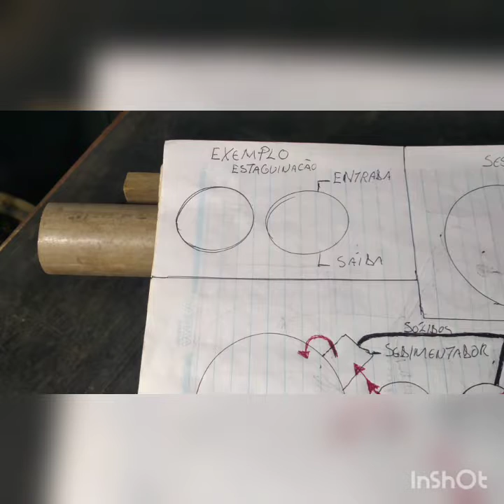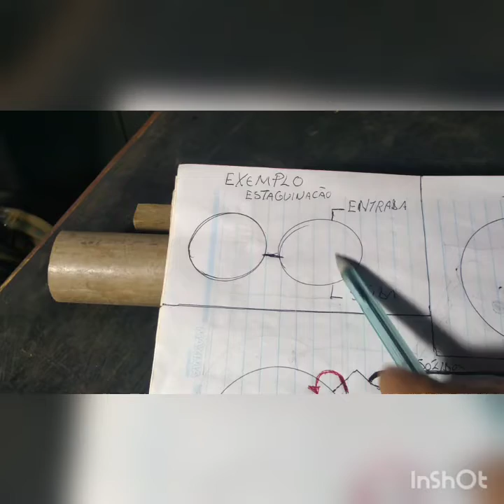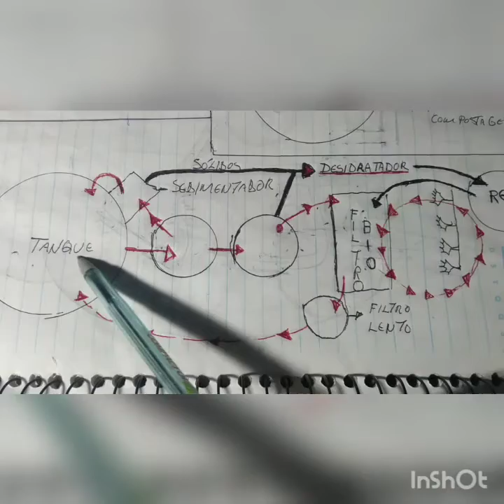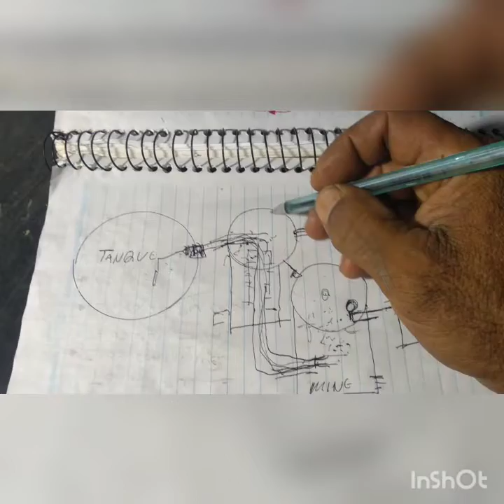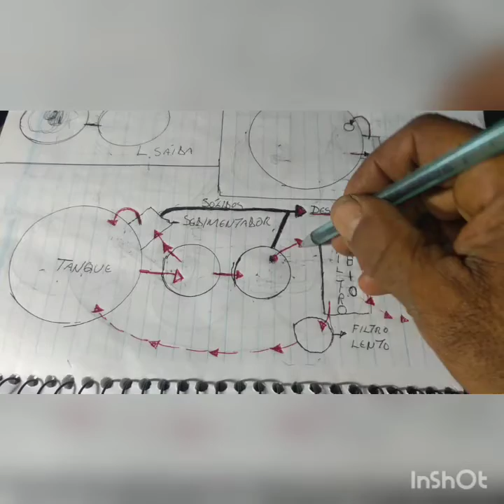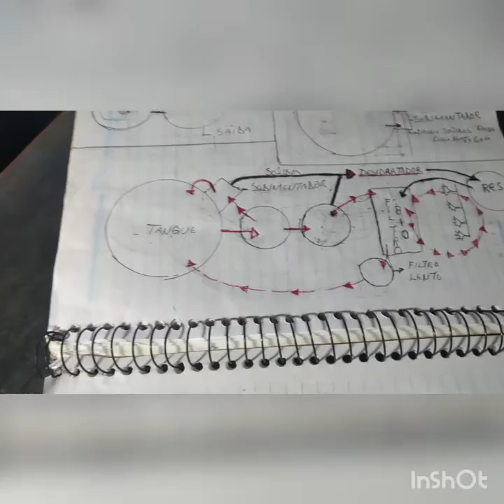Decantador secundário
fiz este decantador no intuito de fazer a aguaponia junto ao tanque do sisteminha emprapa para manter um ciclo fechado nas plantas e uma reposição lenta ao tanque.